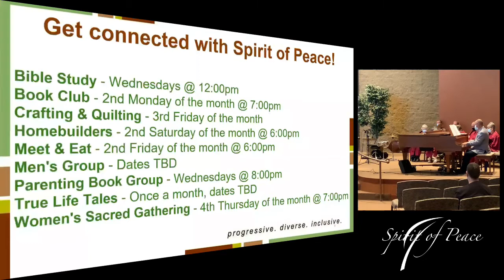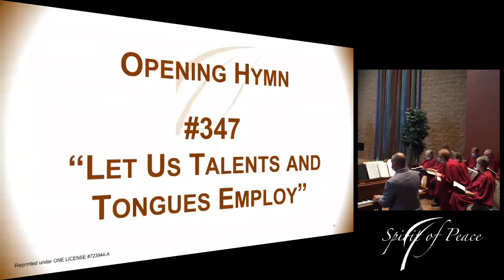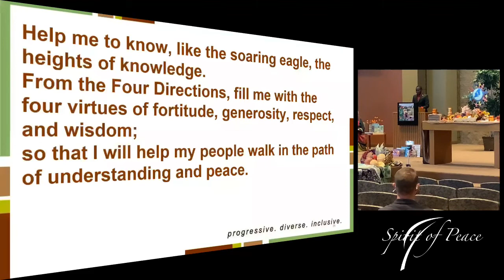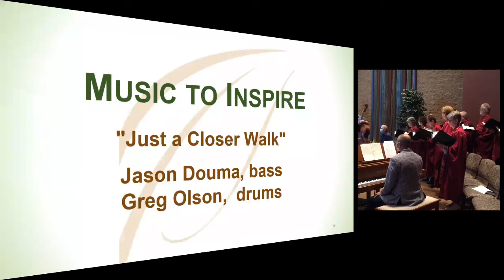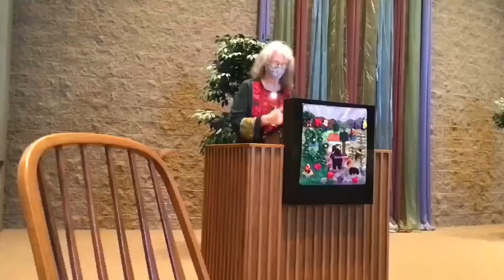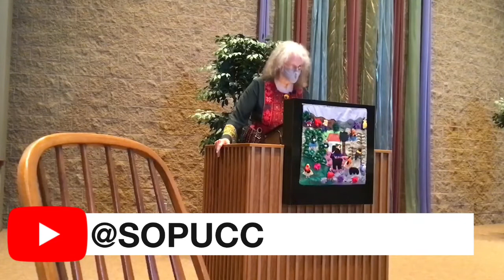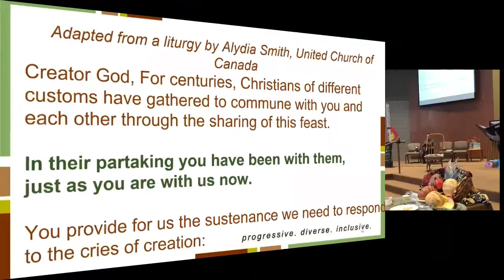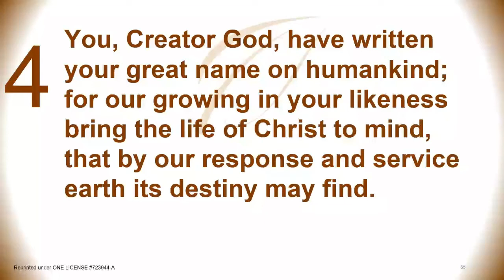Spirit of Peace UCC Sunday October 3rd, 2021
Today is a special sermon by Katherine Peterson and her message is “Is Generosity Unfair?”  The choir is directed by Dab Graber.